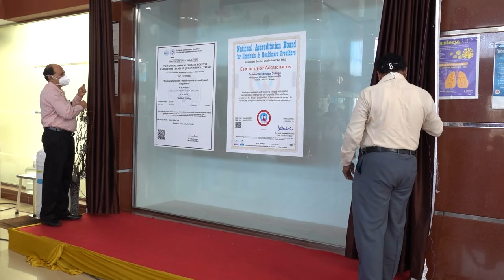Medicity - A history in making